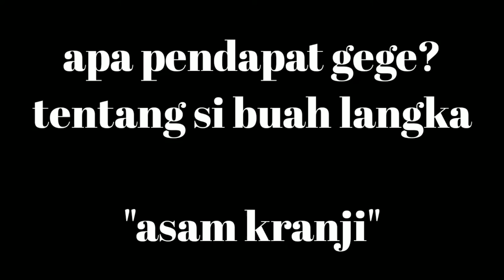REAKSI Balita nyobain buah LANGKA - asam kranji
Wah.. Ada yg tauu gakk ?? Buah langka asam kranji ??

Buat yg belum tau, bagaimana bentuk nya, rasa dan reaksi gege nyobain buah langka asam kranji nya.. Tonton sampe abis yah teman-teman

Jangan lupa juga support channel gege supaya bisa lebih berkembang lagi.

Mampir juga ke instagram gege yah.

Gege tunggu juga saran untuk next video di kolom komentar yahh..  😁

Record : canon eos m3
Editing video : kinemaster
Editing thumbnails : picsart

Thank you a lot friends, aunty and uncle
Semoga selalu berbahagia ❤

Salam kiss dari gege muach